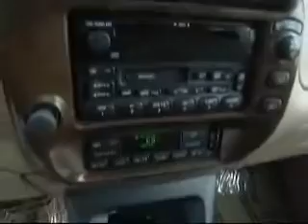2000 Ford Explorer FARGO ND Valley Imports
Valley Imports

2000 Ford Explorer Limited
Engine: 5.0L V8
Trans: Automatic 4-Speed
Color: Blue      Silver
Mileage: 135,906

(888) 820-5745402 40th Street S